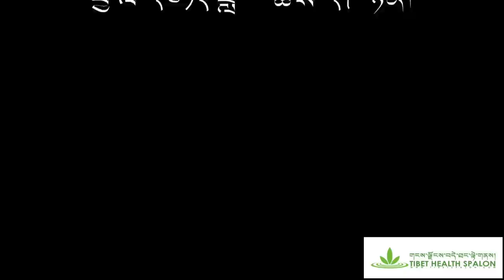Interview to Ms. Tenzin Mariko, First Tibetan transgender who publicly came out.